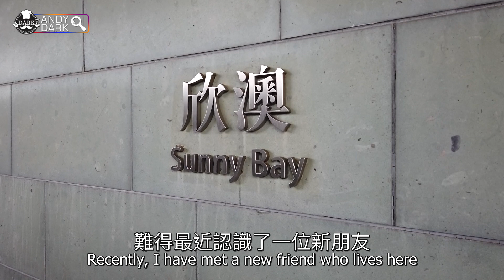馬介休炸薯球 Bacalhau Fritters (ft. John Rocha)|【ANDY DARK】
【向好友偷師學做葡國菜】

正所謂酒逢知己千杯少，話不投機半句多。朋友真的不需要多，「啱傾」才是重點。 半年前左右，我在誠品書店買了John Rocha的《鹹蝦燦之味》，偶然下大家開始在社交平台上閑聊，並發現互相有很多共通點 — 愛飲愛惜又愛煮！
所以早前難得有機會，便到愉景灣拜訪他，向他學做經典葡國菜食馬介休炸薯球！

食譜
材料 𝐈𝐧𝐠𝐫𝐞𝐝𝐢𝐞𝐧𝐭𝐬
急凍鱈魚柳 Frozen Sablefish 400g
鹽 Salt 2 tsp
美國焗薯 (蒸熟)  Russet Potato 120g (1/2 pc)
洋蔥 (切碎) Onion 60g (1/3pc)
雞蛋 Egg 1/3隻
麵包糠 Bread Crumbs少量
番茜 Parsley 少量
◤𝑩𝒆 𝒂𝒘𝒆𝒔𝒐𝒎𝒆 𝒂𝒏𝒅 𝒔𝒕𝒂𝒚 𝒄𝒍𝒂𝒔𝒔𝒚.